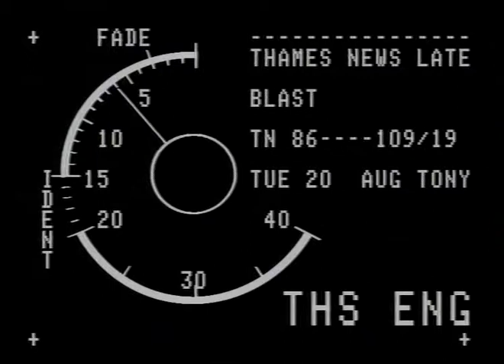TIMMS, JOHN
THAMES NEWS -19.8.86- EXPLOSION VIDEO SHOP KENSINGTON HIGH STREE' 20 PEOPLE HURT, 1 MAN DEAD - IRAN